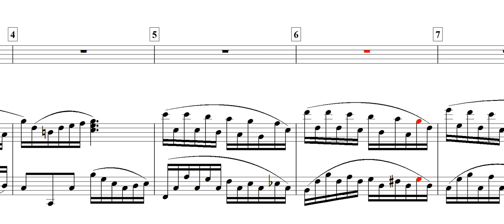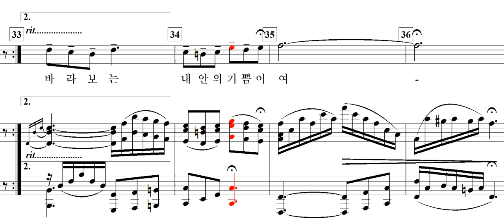세월의 뜨락에서(최정란 詩. 황덕식 曲)